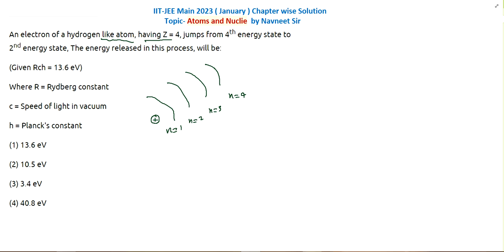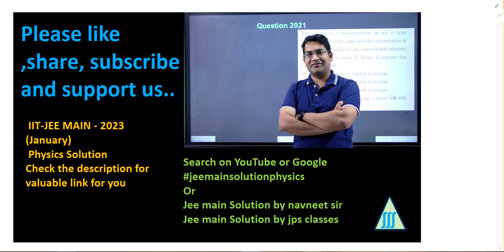An electron of a hydrogen Like atom having Z = 4 jumps From 4th energy || atoms and nuclei mains pyq